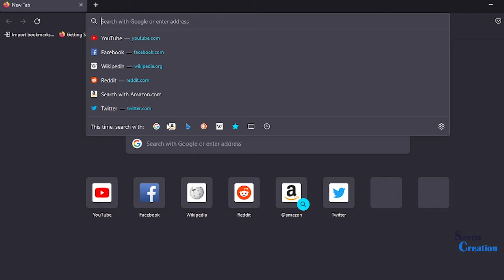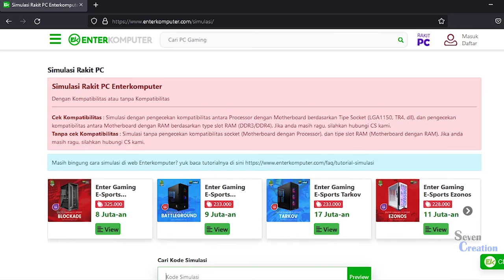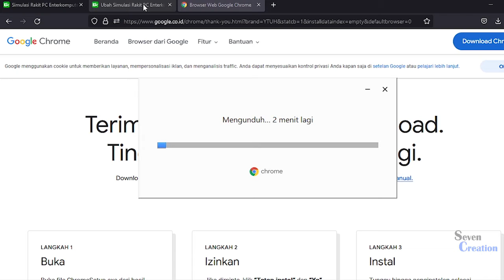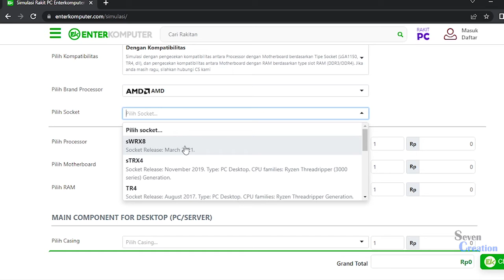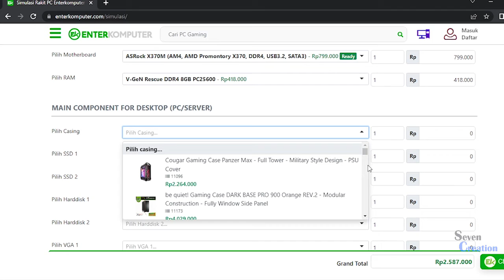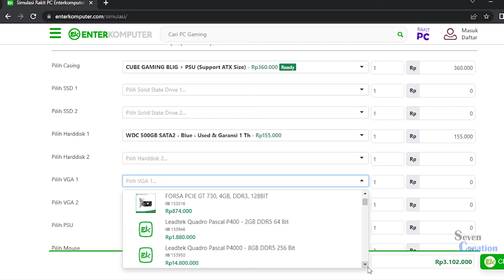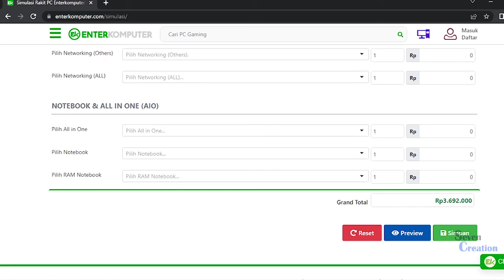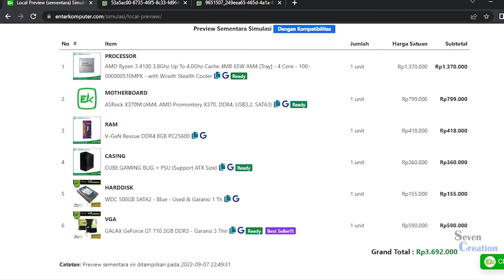BUILD PC GRAPHIC DESIGN 3 JUTAAN TERBAIK 2022 V1 0